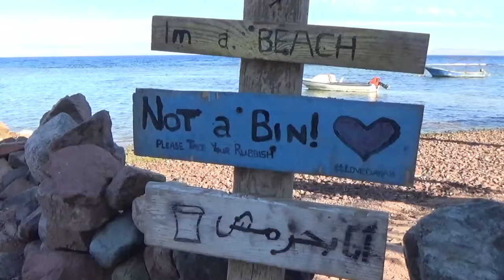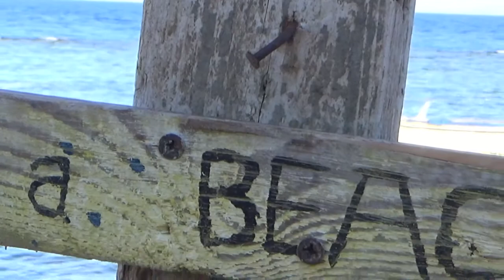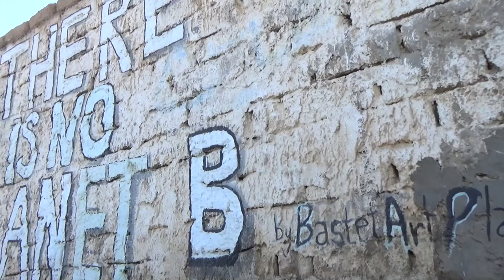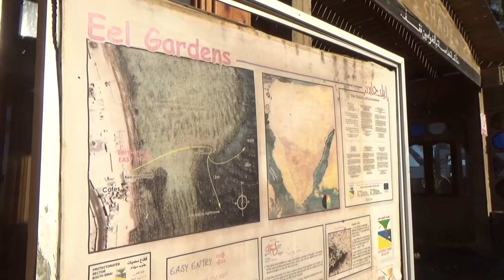Test видеокамеры Sony HDR - CX330E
Ролик про возможности камеры Sony HDR - CX330E. Работа трансфокатором, возможности стабилизации при работе с рук. Звук с микрофона (естественные шумы). Качество картинки при съемке в контровом свете